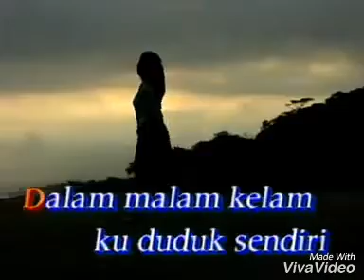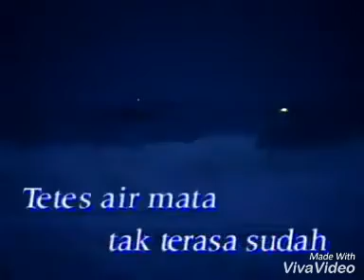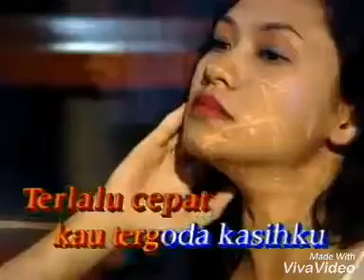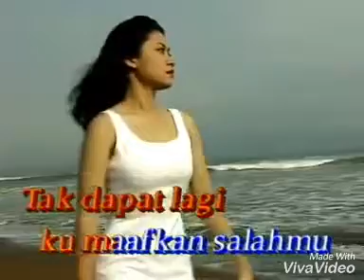THE MERCY music legendaris